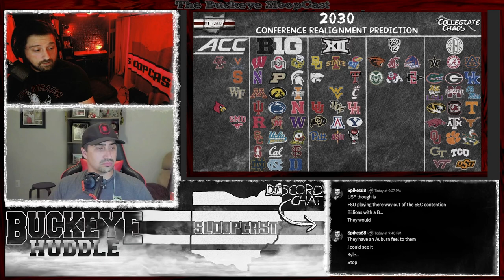The Power Two. Plus Three?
The PAC announces the addition of Colorado State, Fresno, San Diego State, Boise.
We have long predicted the end game of realignment is the formation of a SEC vs B1G semi pro league.
However, on today’s show we ask the question, can the other power conferences remain relevant, or at least fun?

Artist: Younger
Song: No Fun Without Me